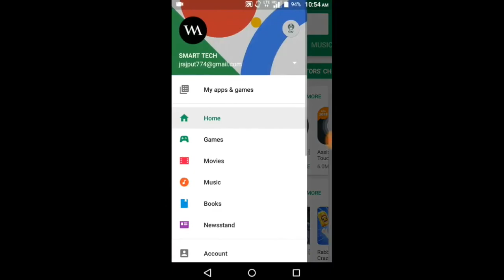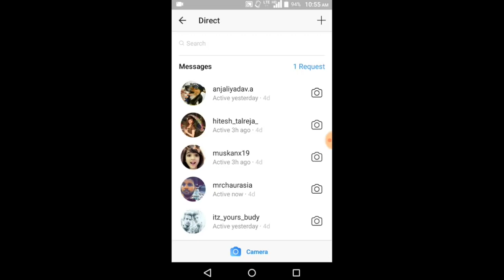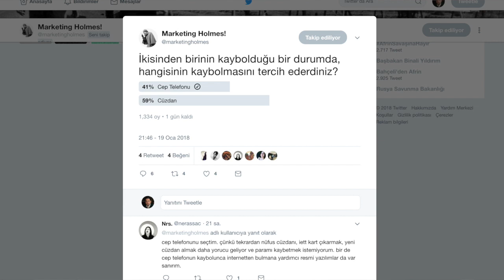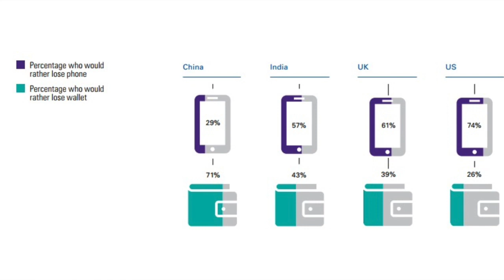Haftanın Gündemi #33 (Instagram, Zara, Starbucks, Beşiktaş)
Pazarlama, marka ve reklam dünyasında, ulusal ve global çapta yankı bulan tüm gelişmeleri yorumladığımız Haftanın Gündemi’nde bu hafta 14 – 20 Ocak arasını konuşuyoruz.

Keyifli seyirler.

Bu haftanın konuları:
- Son kale de kaybedildi: Instagram platforma son görülmeyi ekledi

- Cep telefonunuzu mu cüzdanınızı mı kaybetmeyi tercih ederdiniz?

- Starbucks’ın logosu neden asimetrik?

En güncel pazarlama ve teknoloji ilgili son gelişmelere bu kanaldan ulaşabilirsiniz.